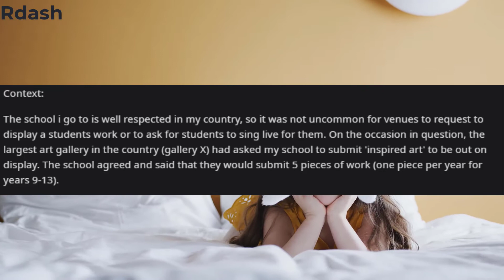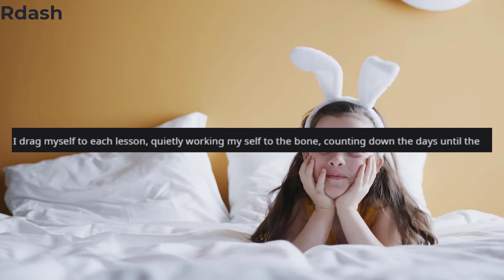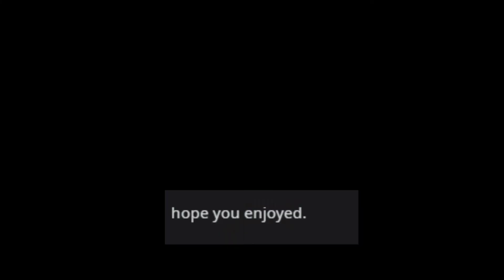r/MaliciousCompliance Teacher called my work bad but got featured in the biggest art gallery!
Hey this story is about a kid who was insulted by teacher for being bad at art still his artwork got featured in the biggest art gallery of the country.

She stole my blind cane and gave to her kid